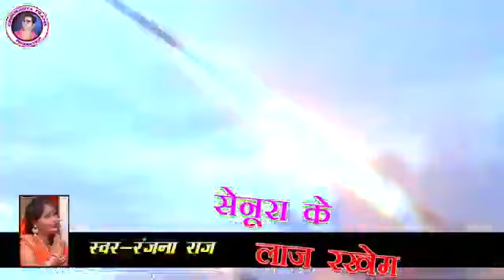आ गया रंजना राज का video bolbam song senura ke laj rakhem lagata dar a baba 2020